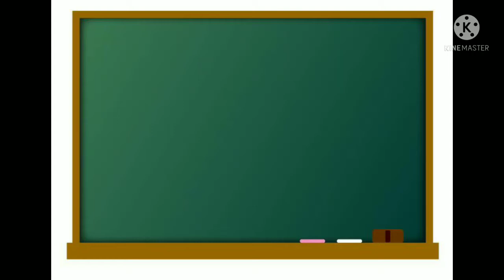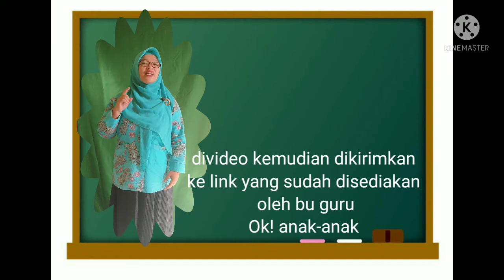BelajarbersamaSUKMA|PAP MOKSKELAS A DAN B